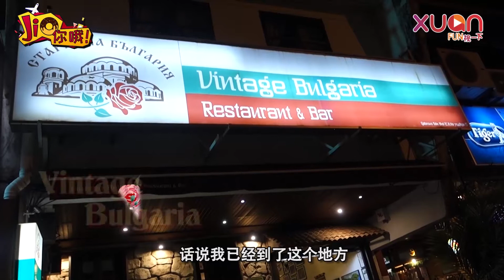《Jio你哦！》Ep 3 - 绝对引人犯罪的槟岛保加利亚餐厅猪手骨！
在槟岛唯一一家保加利亚餐厅内.
看这支猪手骨！😱
看这支猪手骨！😱
看这支猪手骨！😱
看着看着就想直接捉来咬啊！！！！ 🤤🤤🤤
Michele Ong王钰美 连捧起来都很吃力~

妳这样吃还这么瘦很过分哩 Michele Ong 王钰美

其他更多《Jio你哦！》的影片？点击